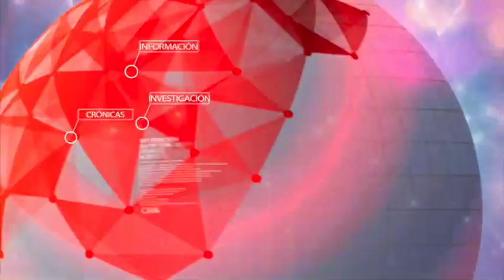Crisis entre Gobierno Santos y Cambio radical por Justicia Especial para la paz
Al termino de la cumbre en Casa de Nariño entre el Presidente Juan Manuel Santos y congresistas de las comisiones primeras de Senado y Cámara para destrabar la votación para aprobar la ley estatutaria que reglamenta la Justicia Especial para la Paz, JEP, el senador Armando Benedetti del partido de la U dio a conocer las conclusiones de la reunión.